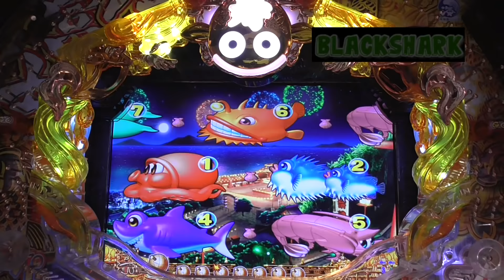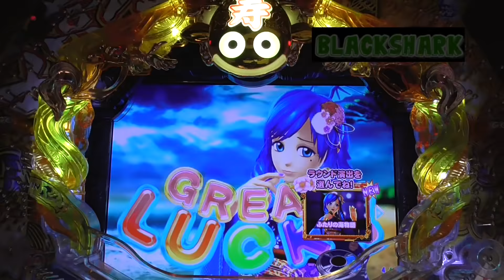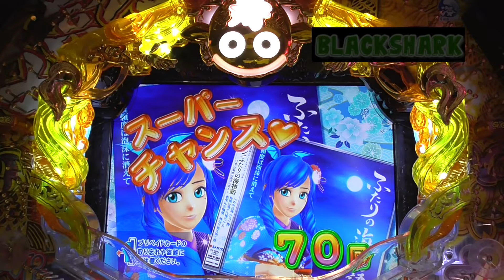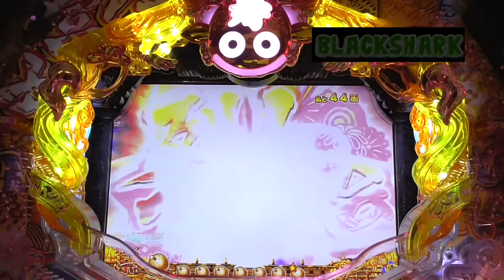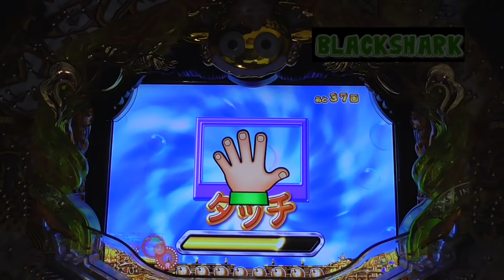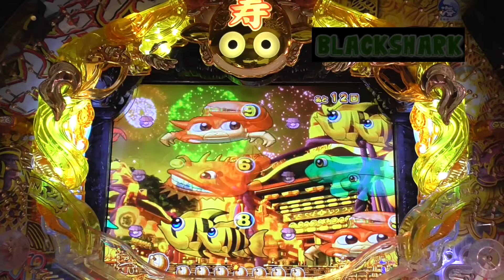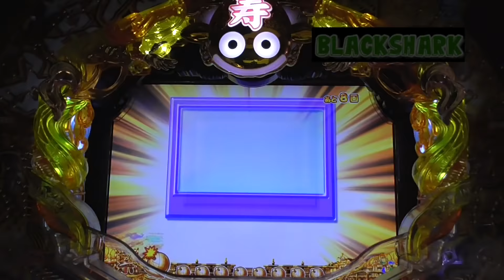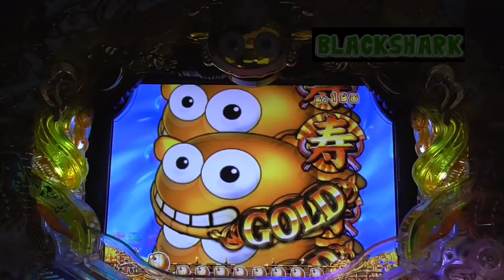【オリンピック観ながら流して】スーパー海物語IN JAPAN Mirar、手錶、보고 있군요、ดู2021/7/28❽